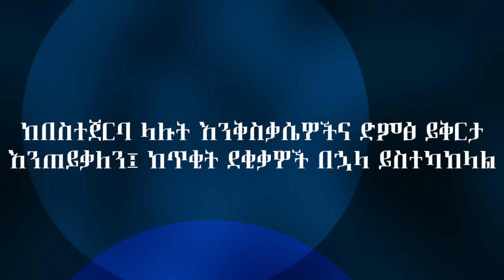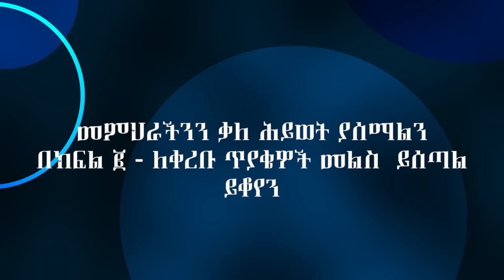የአጋንንት ምስክርነት ክፍል ፩ (Yeaganint Miskirnet P1) K. Hibret Yeshitla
የአጋንንት ምስክርነት  ክፍል ፩ Yeaganint Miskirnet P1
በቀሲስ ኅብረት የሺጥላ
በምሥራቀ ፀሐይ  ቅዱስ ተክለሃይማኖት ሰንበት ት/ቤት
Alexandria, VA